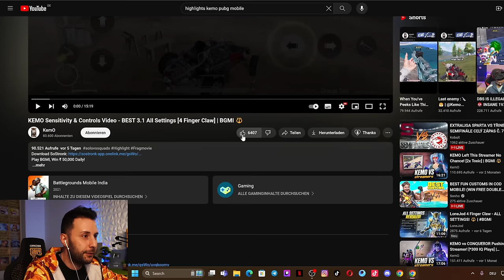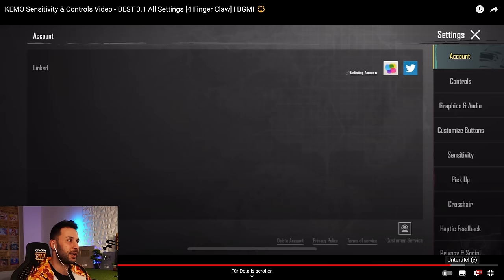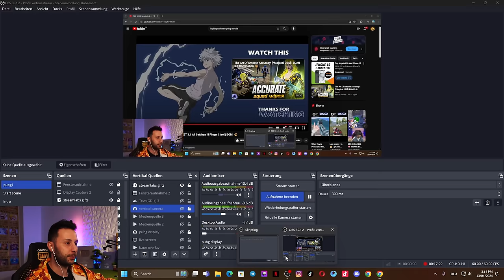THIS 15KD BGMI CLUTCHMASTER is DESTROYING STREAMERS! PUBG Mobile BGMI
Welcome to my Pubg Mobile Gameplay.
I hope i can entertain you Guys with my Skills!

 / newlegendofficial

 / capl_gaming